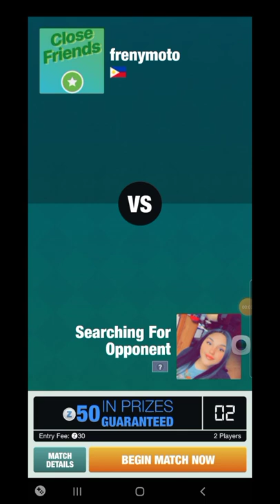I won 50z just playing solitaire part 8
So aun tumaas mg konti ung level pero hirap nko mpataas. Kya nga practice mode ehehe